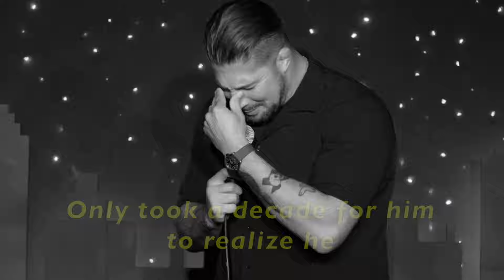Crack Amico - Never Be A Comic (Official Video)